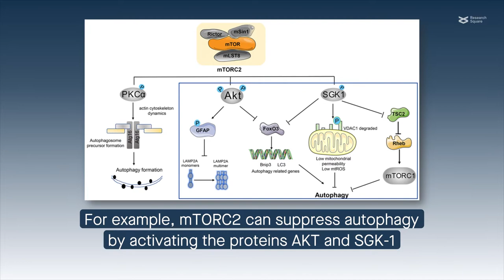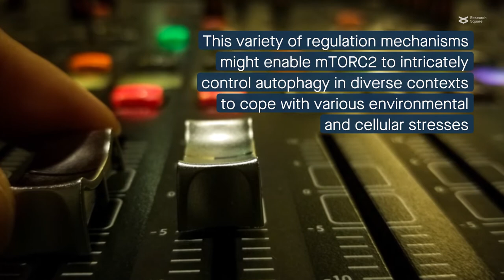mTORC2: A multifaceted regulator of intracellular degradation and recycling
Sun, et al. “mTORC2: a multifaceted regulator of autophagy.” Cell Communication and Signaling (2023)